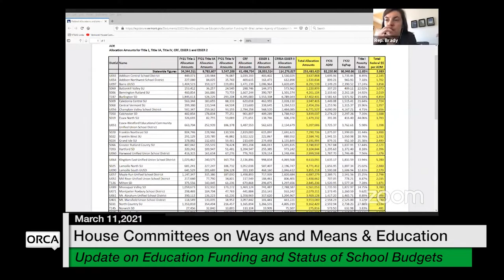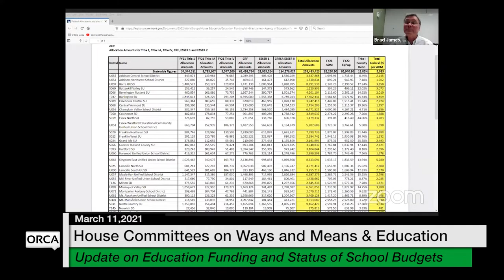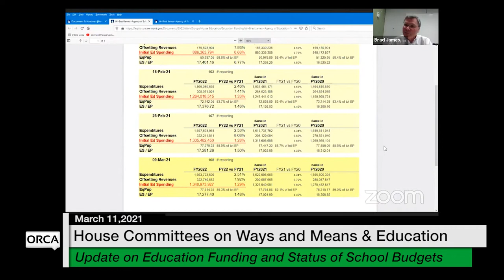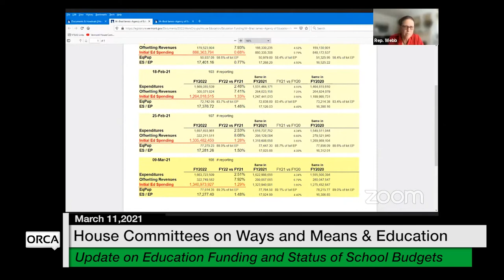Vermont State House - Update on Education Funding and Status of School Budgets